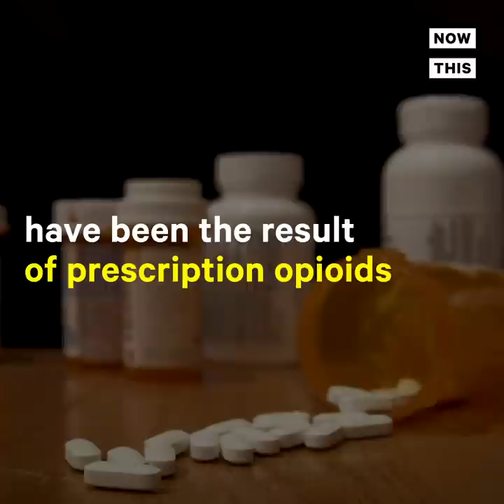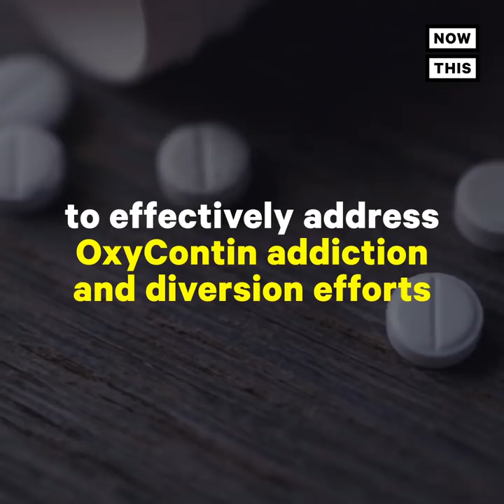Sackler Family Denies Wrongdoing for Role in the Opioid Crisis | NowThis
PURDUE PHARMA HEARINGS: The family behind OxyContin denied any wrongdoing for their role in the opioid crisis, which has killed 450,000+ Americans.